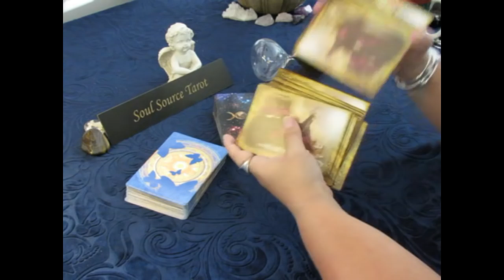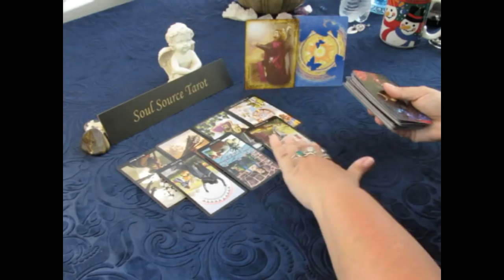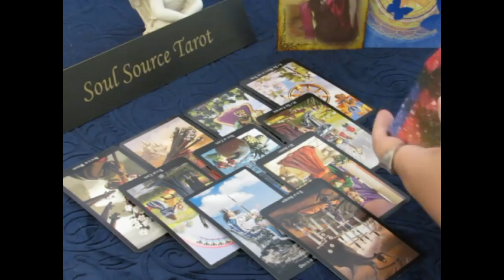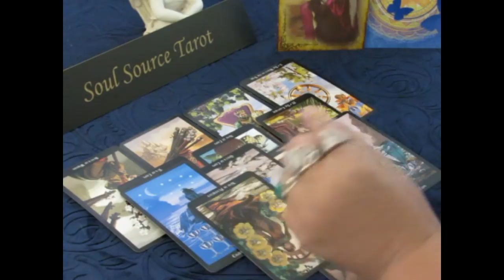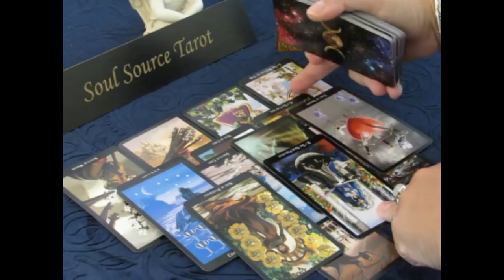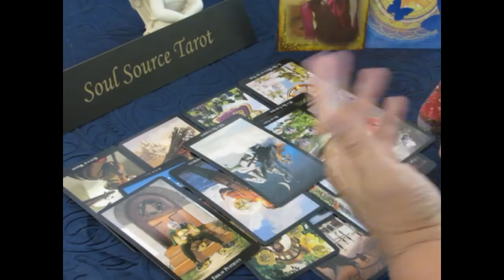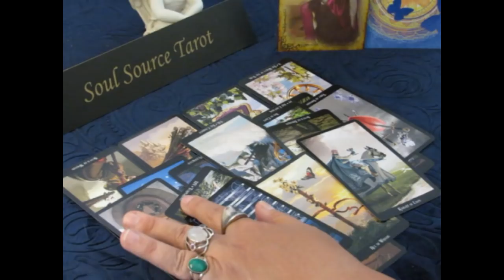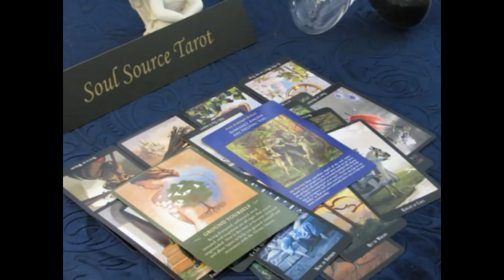~Virgo~Love~Your Soulmate is Close~July 16 to 22 Virgo Mid July Tarot Reading